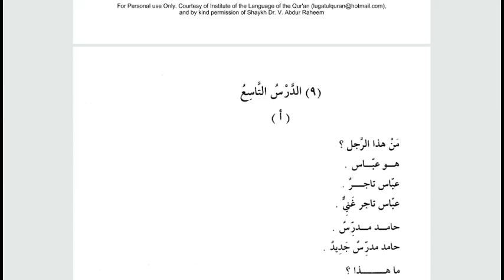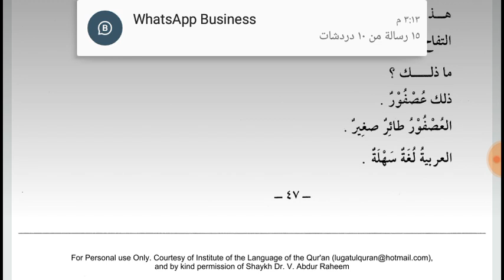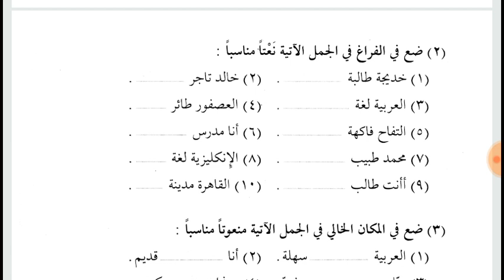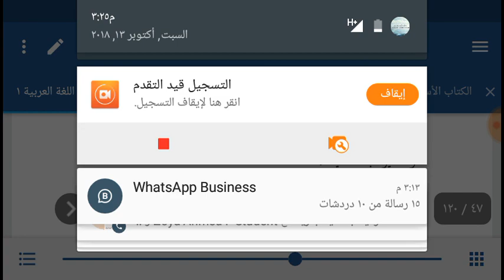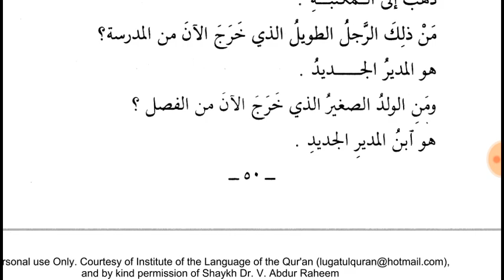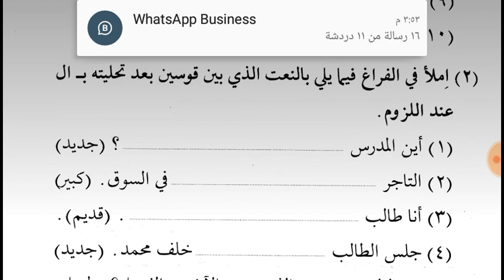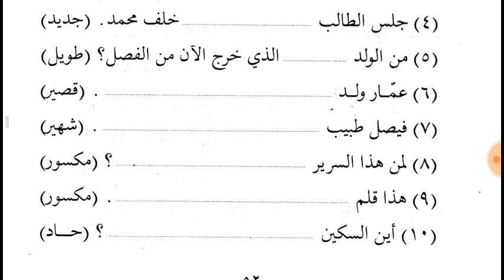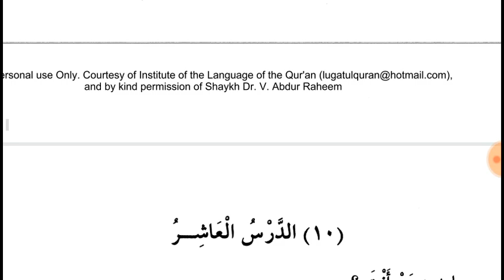Lesson 9 of Duroos ul Lughatil Arabiyyah Book 1 in Urdu Language دروس اللغۃ العربیۃ